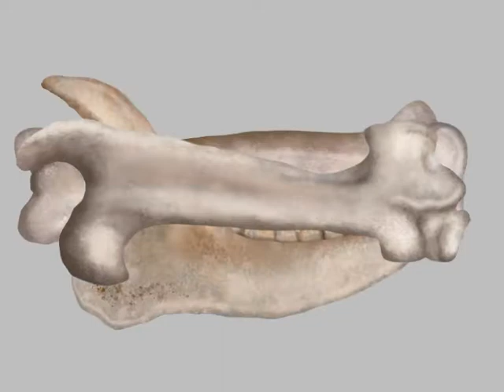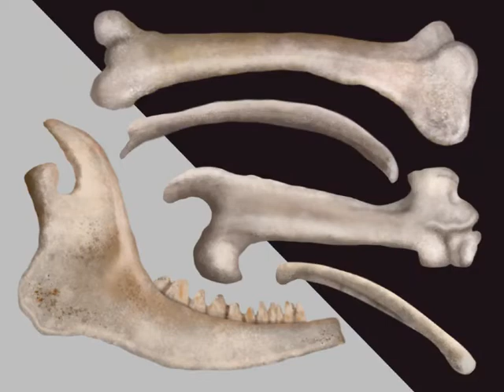Animal Bones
Recording made with the Sketch Club app